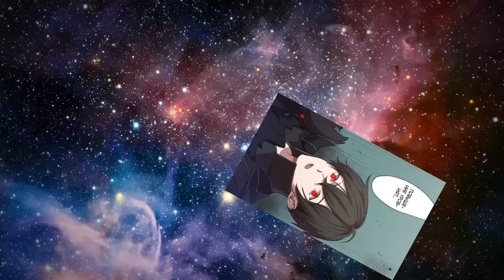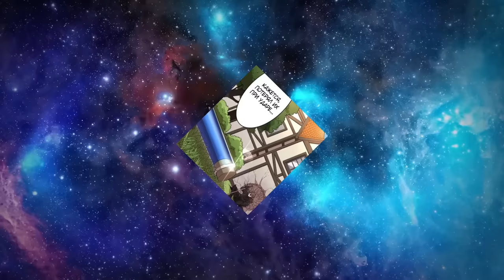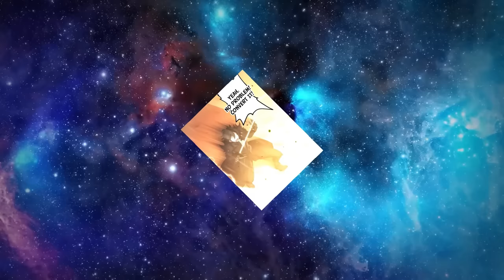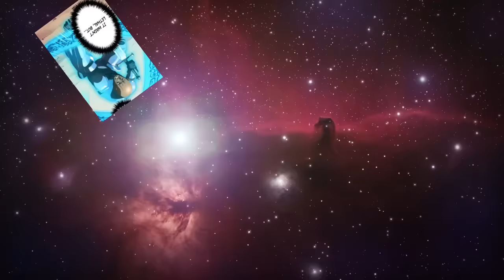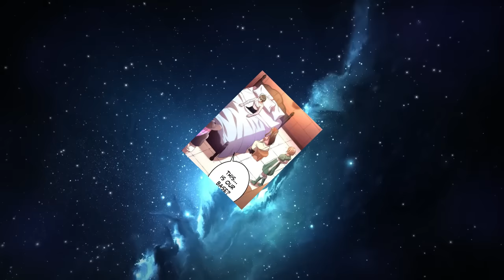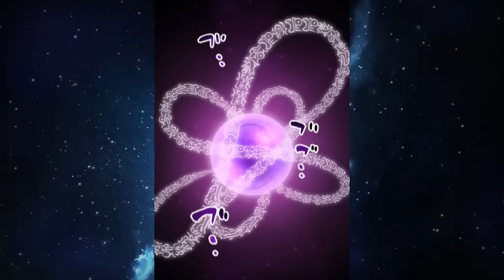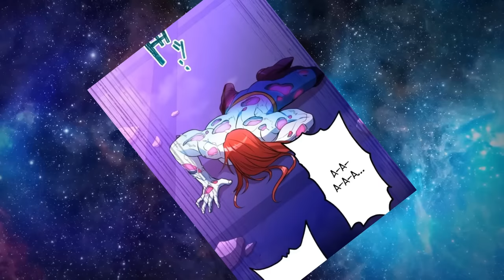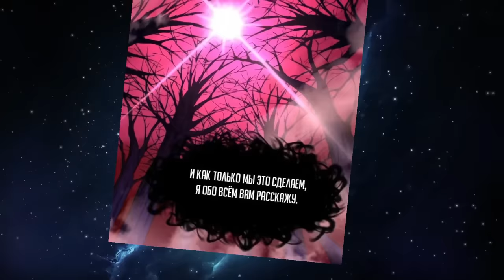💥(1-78!) ¡LE TRATARON COMO BASURA, PERO APRENDIÓ A ABSORBER LOS NIVELES ENEMIGOS! Resumen Manhwa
"En este mundo, los niveles son absolutos, y los débiles son despojados de todo...". Es un mundo donde peligrosos monstruos vagan por la tierra y los aventureros se ganan la vida derrotándolos. Con el nivel como símbolo de poder absoluto, los que tienen niveles más altos ganan riqueza y fama, mientras que los que tienen niveles más bajos explotan a otros incluso más bajos que ellos. El personaje principal, Ark, era llamado "El Carroñero", debido a su habilidad "Incapaz de Subir de Nivel", que impedía que su nivel subiera, convirtiéndole en el más bajo de la sociedad. Pero en un momento dado, estuvo a punto de morir y...